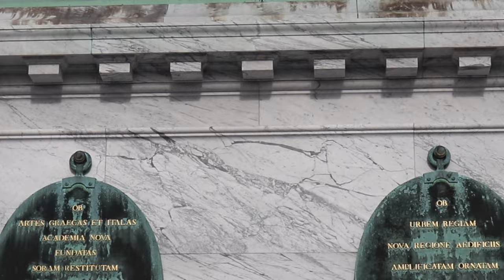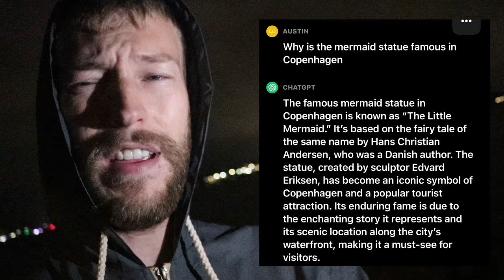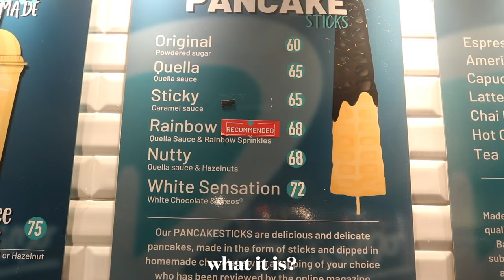Avoiding All of My Problems in Denmark 🇩🇰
📍Copenhagen, Denmark
I am visiting Copenhagen and project all of my problems onto the city.

0:00 Copenhagen
0:39 another country another burnout
1:14 my danish pastry really said POPPY SEEDS
1:38 so I’m in therapy now..
2:00 Copenhagen feels like Amsterdam but legal
2:35 my everything on it hot dog
3:22 a locals recommendation
4:25 why I’m so burnt out
7:03 I walked an hour just to see this mermaid
7:27 everyone feeling TIRED
8:16 eating a pancake stick and projecting my problems again